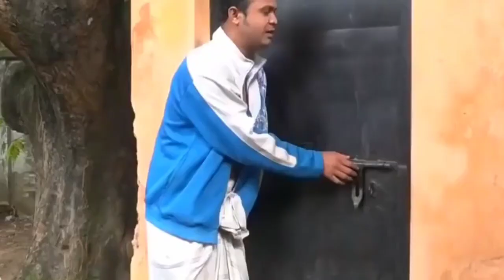Tumpa vlog Desi Hot village Couple Bathing vlog